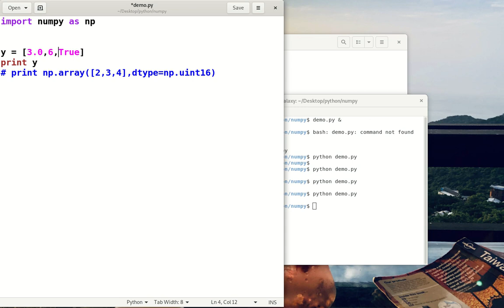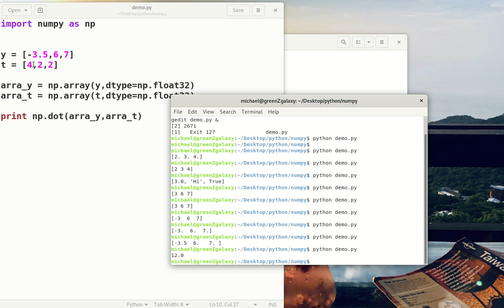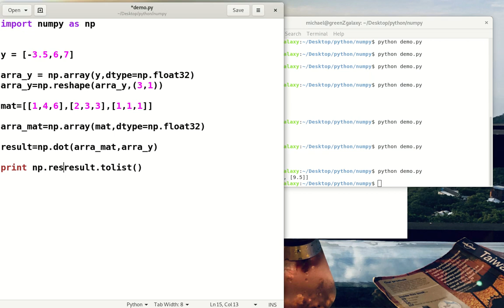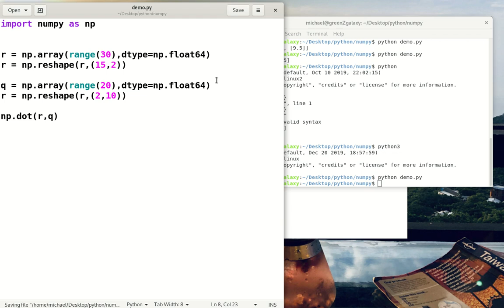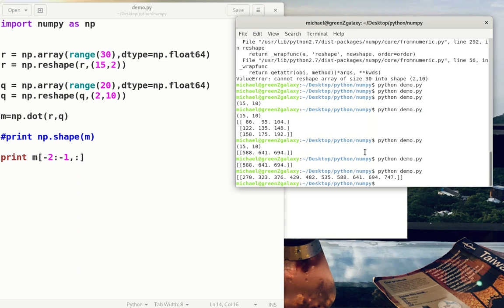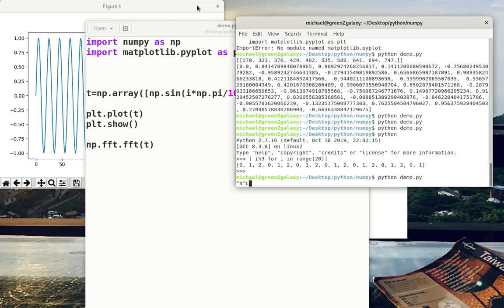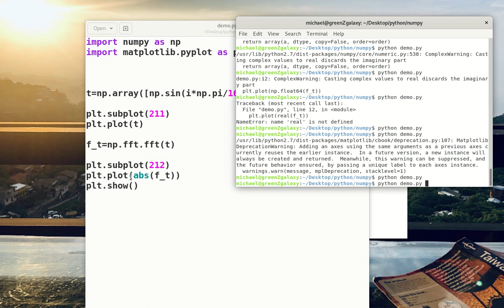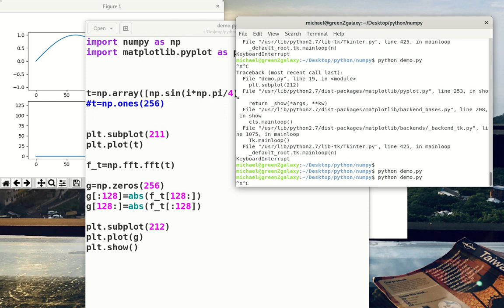Introduction to Programming: First steps into numpy.